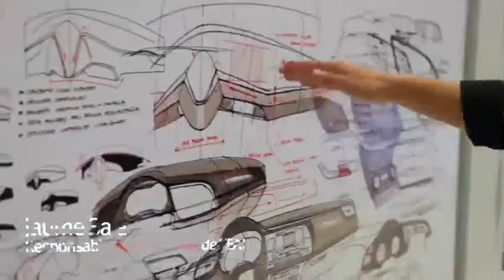SEAT Leon Design